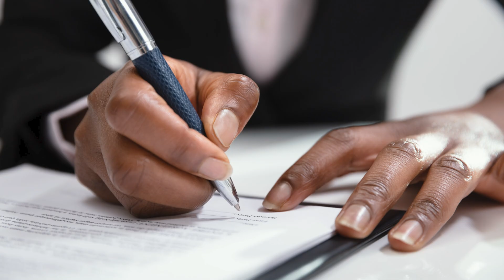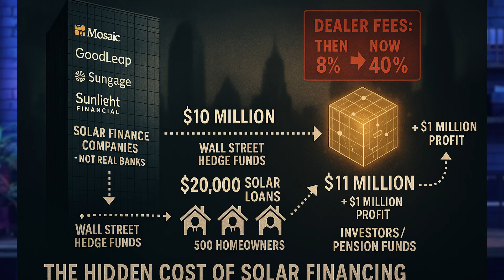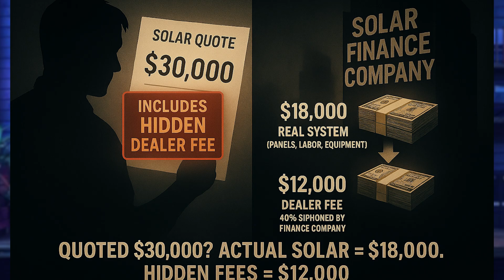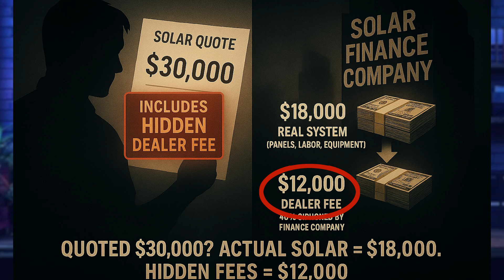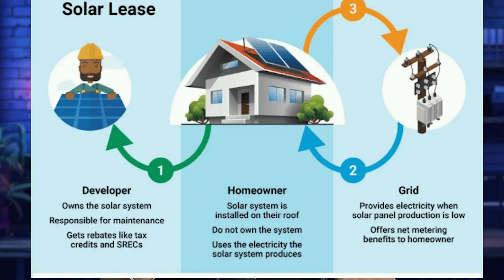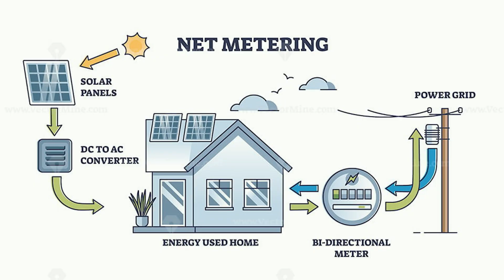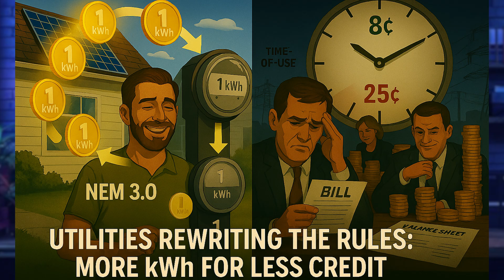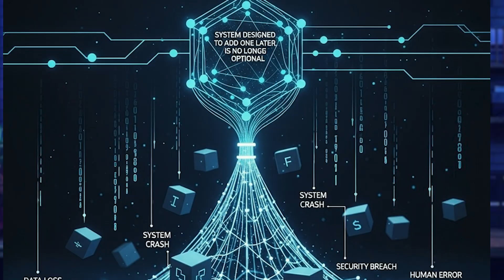BREAKING: Solar Finance Companies COLLAPSING – Protect Yourself Before Dec 31st!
The solar industry is facing its biggest shake-up in decades, and most homeowners have no idea what’s coming. If you’re considering solar—or already have panels—this is a must-watch. I’m Jon from My Solar Home, and in this video, I break down the three urgent changes you need to know to protect your investment and save thousands.

1. The 30% Federal Solar Tax Credit is ending December 31st, 2025.

This isn’t a phase-out—it’s a total cutoff. Your solar system must be installed, inspected, and turned on by the deadline, or you lose out on thousands in federal savings.

2. Solar finance companies are collapsing, with dealer fees soaring to 30-40% and major lenders like Mosaic and GoodLeap in trouble. Most installers only last 6-7 years—so who’s really backing your 25-year warranty?

3. Net metering rules are changing fast.

States like California, Arizona, and Nevada are slashing credits and rewriting deals, even for existing solar owners. If your savings rely on old net metering, you’re at risk.

Don’t panic, but act now. I’ll show you how to avoid costly mistakes, choose the right installer, and future-proof your home with battery storage and smart financing. Ready for a personalized energy review? Visit MySolarHome.com for your free consultation!